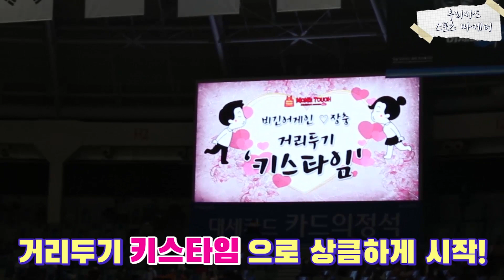[우카 스포츠 마케터 6기] 장충에서 비긴어게인♡ 반가운 홈 팬들과 함께한 승리의 현장 스케치!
우리카드 스포츠 마케터 6기가 전해드리는
첫 유관중 홈경기, 승리의 현장 스케치📹